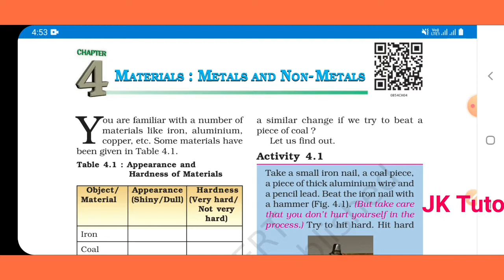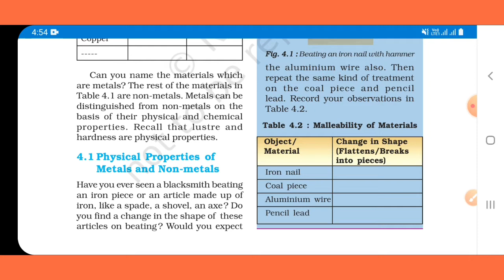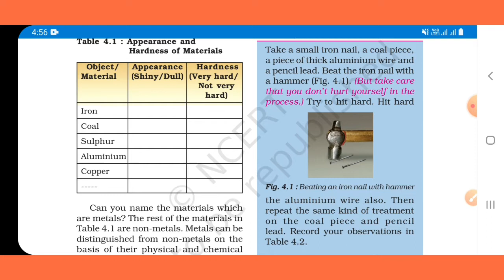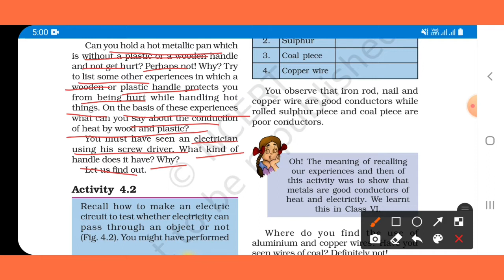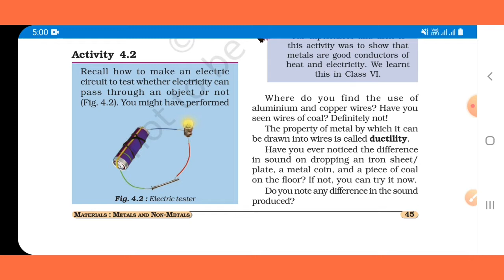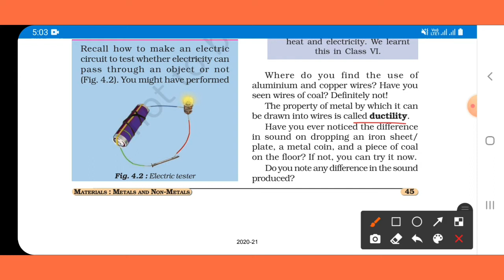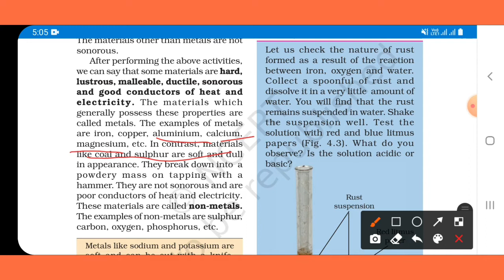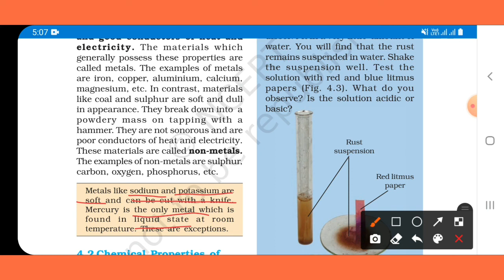Physical Properties Of Metals And Non-Metals|Materials:Metals and Non-Metals Class 8 Science.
Properties of Metals and Non-Metals
In this video we have explained Physical Properties Of Metals And Non-Metals
In hindi class 8

During classification of elements scientists considered some Properties to differentiate between Metals and Non-Metals.  The physical Properties Of Metals And Non-Metals are
1.Hardness :Mostly Metals are hard but non Metals are not hard.They can be cut or broken easily.
2. Lustre:  In pure state all Metals having shining surface but Non-Metals have dull lustre.